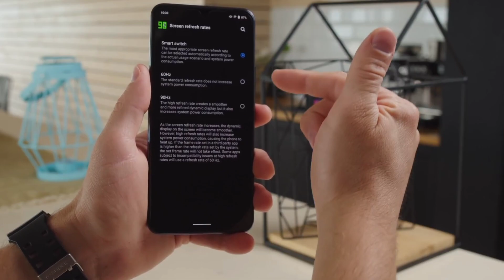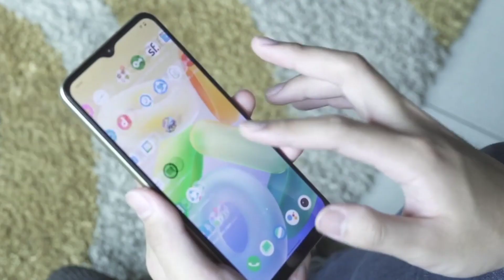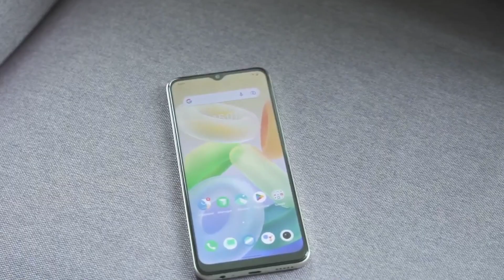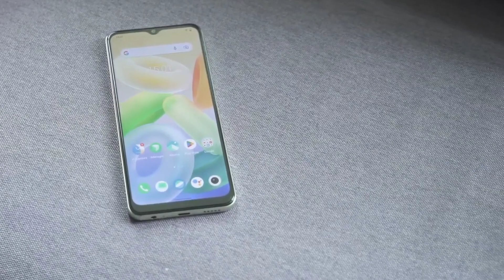Vivo T2 ঈদের সেরা ফোন? Vivo T2 5G Review in Bangla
on this video we show you vivo t2 5g which is new mid range smartphone in india & kolkata market. vivo t2 price in bangladesh - vivo t2 full review in bangla - vivo t2 bengali review - vivo t2 bd review - vivo t2 specifictaion in bengali. vivo new eid phone 2023 -
vivo t2 5g bangladesh & kolkata -

About Us : We Make Video About Ethical Hack, Earn Money Online, mobile review, tips and tricks, mobile unboxing, app making, website in our Bangla Language